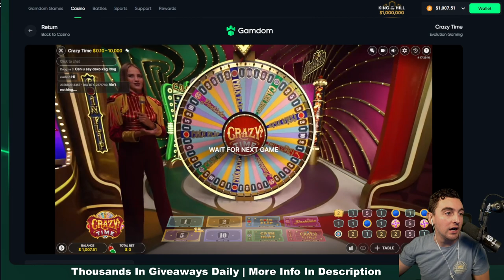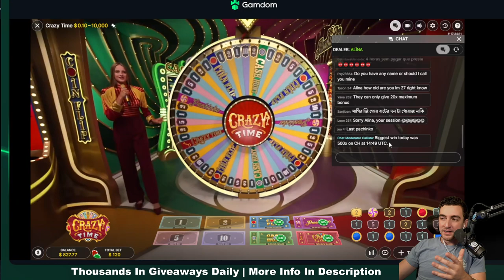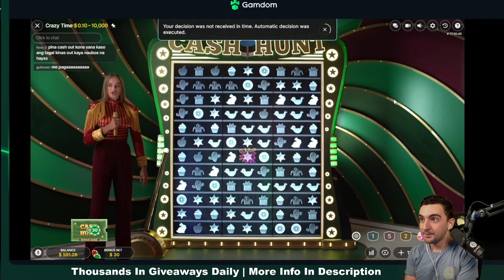Crazy Time Bonus Strategy Part 7 WINNING STRATEGY Finale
This is part 6 of a new Crazy Time Strategy Series where I take the same strategy over  a week and see how well it performs. Will this be the best Crazy Time Strategy yet?!